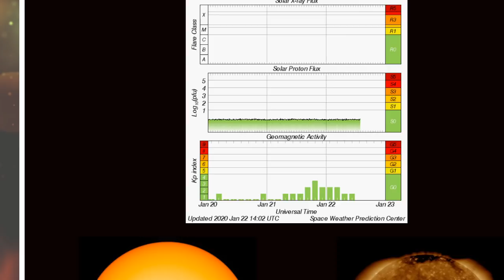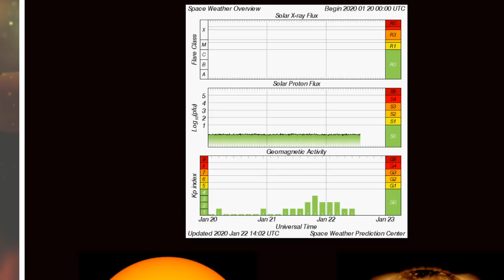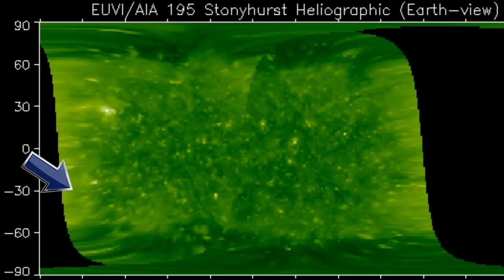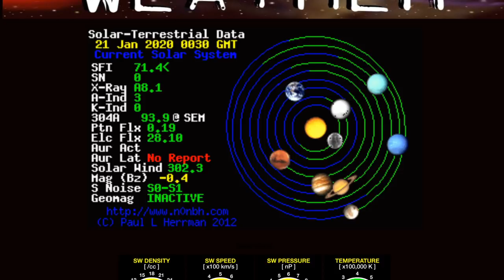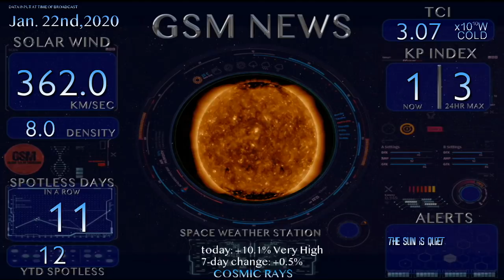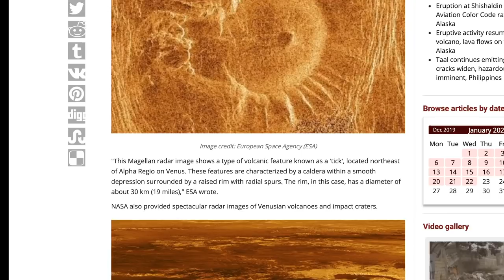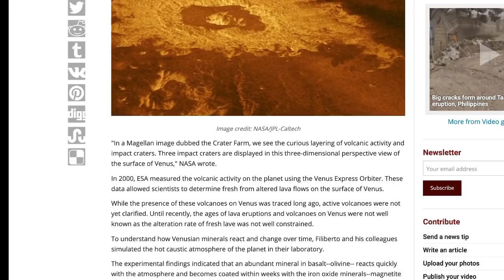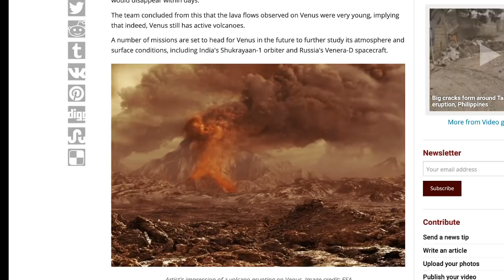New Evidence Suggests Active Volcanoes Still Present on Venus/Cross-Country Storm,Snow , Rain & Ice